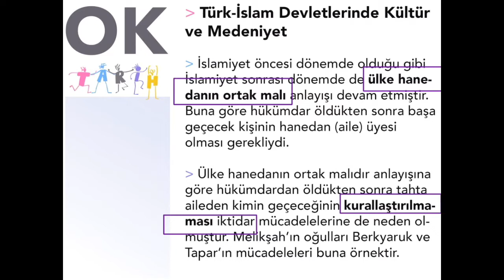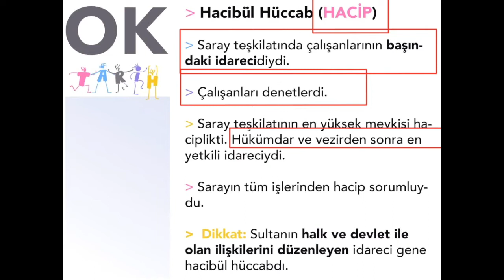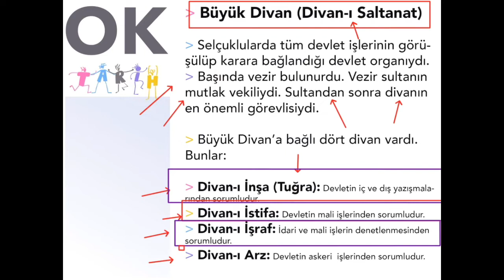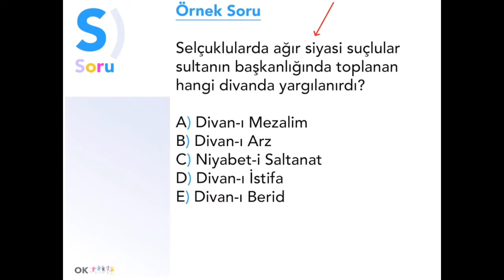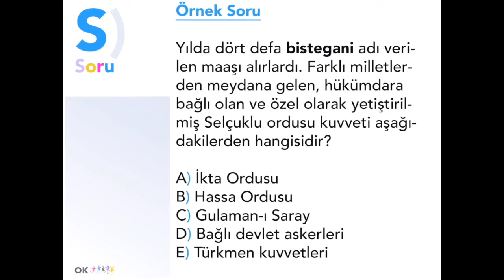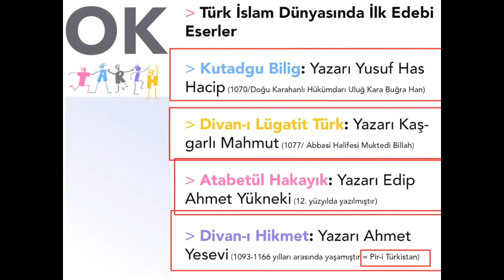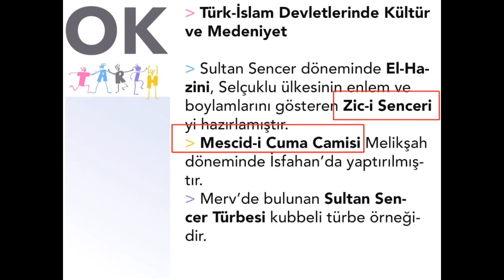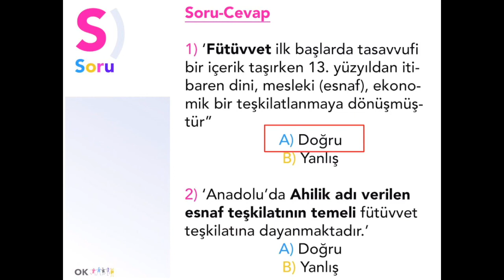Türk-İslam Devletlerinde Kültür ve Medeniyet | TYT - AYT Tarih Konu Anlatımı | Osman Kılık | YKS